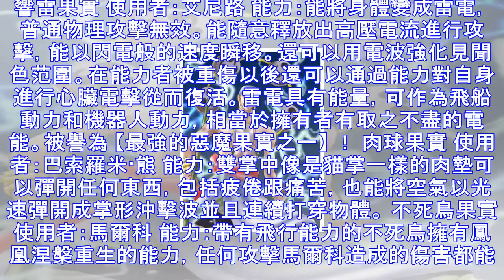海賊王最強的十個果實能力，得到其中之一可稱霸一方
響雷果實 使用者：艾尼路 能力：能將身體變成雷電，普通物理攻擊無效。能隨意釋放出高壓電流進行攻擊，能以閃電般的速度瞬移。還可以用電波強化見聞色范圍。在能力者被重傷以後還可以通過能力對自身進行心臟電擊從...